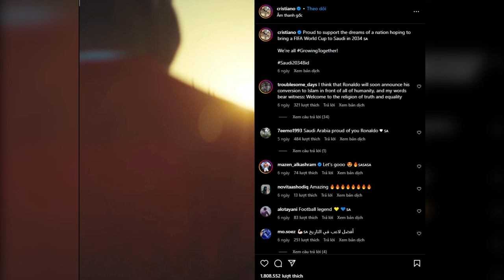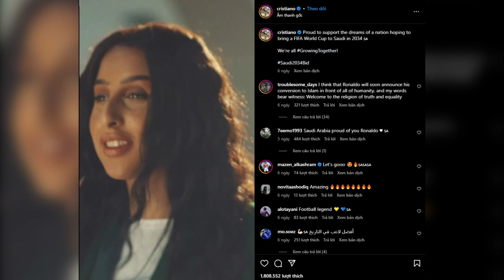Ronaldo ủng hộ Saudi Arabia đăng cai World Cup 2034 1